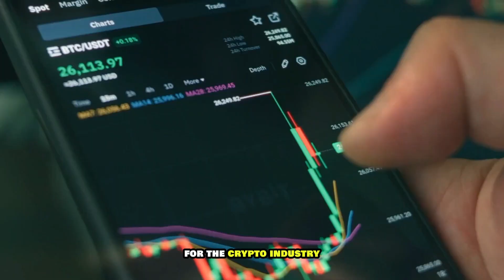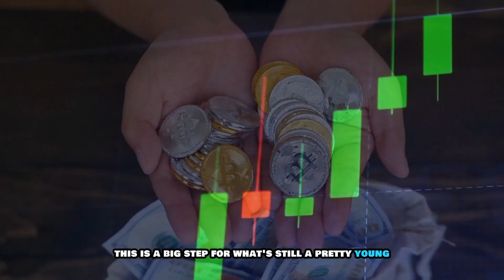US Regulator Approves Bitcoin ETFs - This is A Game Changer For Crypto Investors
Open Free Account with IBKR (The Investment Platform I Use) And Get free IBKR stock Up to $1,000 + Earn Up to USD 4.33% on your Uninvested, Instantly Available Cash Balances.

Yep, you heard it right! This is a game-changer, especially for those wanting to dip their toes into Bitcoin without the hassle of holding it themselves.

To Start Commission-Free Trading, Open a FREE account & Get Up To 15 Free Stocks Worth $2000 + Earn 5.1% APY on Uninvested Cash.

NOTE:  Brothers Invests will never ask for your information or promote any schemes in the comments. Please stay safe from scams and report suspicious accounts.